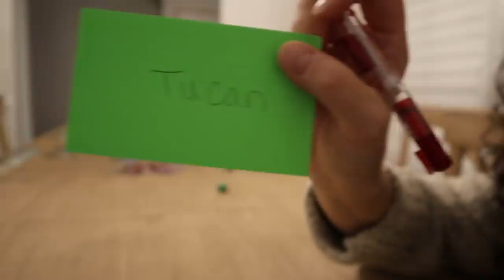Pretty Bird In My Cup Party Game!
Pretty Bird In My Cup Party Game! This fun party game goes back a long ways! The player who is it names a subject like birds and then choose a type of that subject like Toucan. The other players then name things within that subject. If the name the same as the player who is it listed then they get water splashed in their face either from a small cup, a wet rag or a spray bottle.

Our Kids:
Audrey (21 yrs)
Jordan (19yrs)